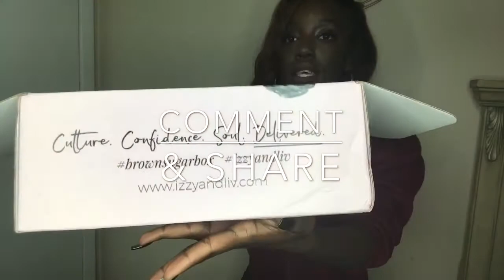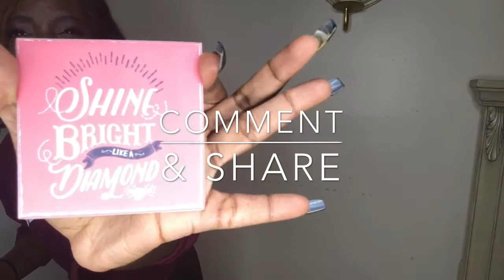BROWN SUGAR BOX REVIEW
Top @sheinside
Hair:@BombshellBeautySalon